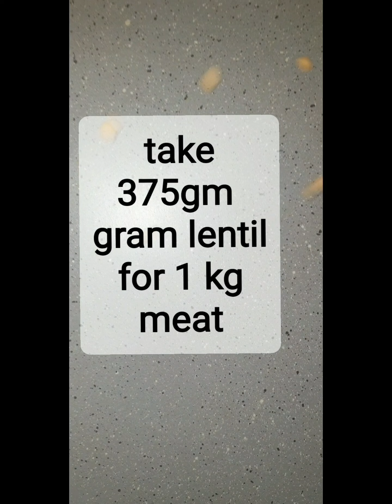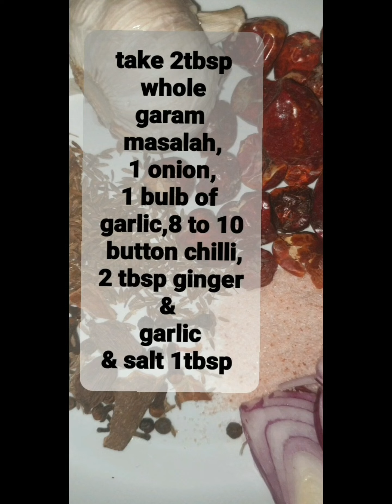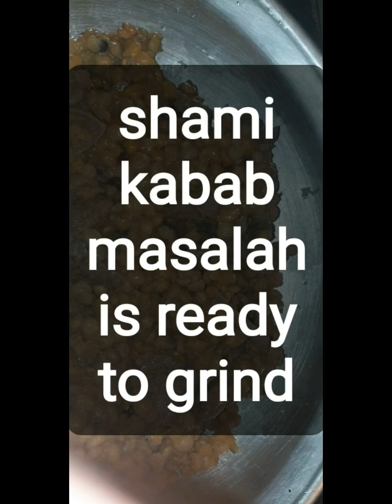mutton shami kabab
@Adeel Chaudhry
‎@Ruby Ka Kitchen
‎@Food Fusion